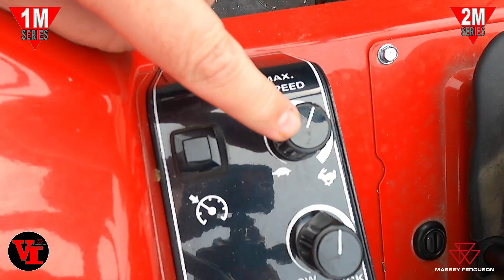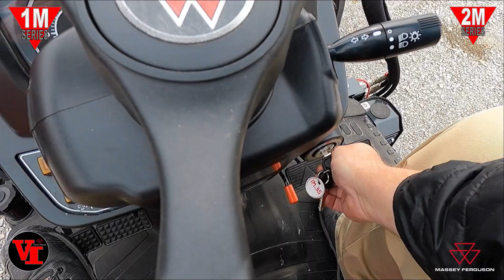Massey Ferguson Tech Tip: How to Override Brake-To-Neutral on 1M 2M eHydrostat Transmission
Massey Ferguson Premium Compact Tractors offer an Electronic Servo Hydrostat Transmission that offers owners lots of added features. One Feature is the Brake-to-Neutral Feature but it is not always the best function when working on slopes or contours. Vahrenberg Implement teaches you a way to use the feature on slopes to help you get more from your tractor and enjoy it more in all conditions. Hope it helps.

Get to you local Massey Ferguson Dealer and take it for a Drive and experience the Massey Ferguson Differences.

If in West Central Missouri come visit us at Vahrenberg Implement just east of Kansas CIty, Missouri in Higginsville